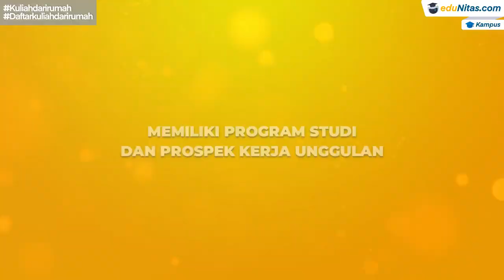Kampus Di Kota Medan, Universitas Amir Hamzah - Trailer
Bagi kamu yang mau jadi seorang Seorang sarjana berdedikasi terhadap bidang keahlian  hukum ekonomi, teknik dan pertanian kampus ini cocok banget untuk kamu.. dengan lokasi yang cukup strategis dan biaya terjangkau kamu bisa wujudkan mimpimu disini
Hanya dengan Rp 500 ribu, Kamu sudah bisa kuliah!!!
di UNIVERSITAS AMIR HAMZAH (UNHAMZAH) ini ada terdapat kelas karyawan dengan waktu kuliah fleksibel atau di luar jam kerja sebagai solusi bagi mereka yang ingin meningkatkan karier serta pendapatan/ gaji.

Program Studi S-1 di UNIVERSITAS AMIR HAMZAH (UNHAMZAH) yaitu
Fakultas Hukum
-Ilmu Hukum
Fakultas Ekonomi
-Manajemen
-Akuntansi
Fakultas Teknik
-Teknik Elektro
-Teknik Mesin
-Teknik Sipil
Fakultas Pertanian
-Agroteknologi

Timestamp:
00:00​​ Intro
00:04​​ Alamat Kampus
00:11​​ Program Studi dan Prospek Kerja
00:29​​ Suasana Kampus yang Nyaman
00:37​ Solusi Pintar
00:54​​ Informasi Selengkapnya